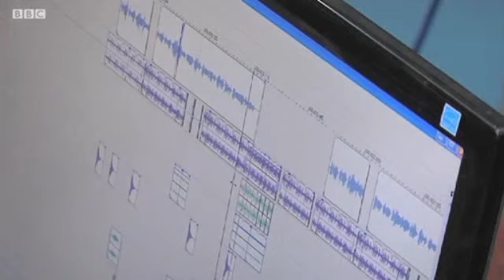پشتون موسیقی، رباب کے ماند پڑتے سُر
پاپ میوزک کے بڑھتے ہوئے رحجان اور شدت پسندی کے باعث پشتون علاقوں میں رباب جیسے روایتی آلات موسیقی کا استعمال کم ہو رہا  ہے۔